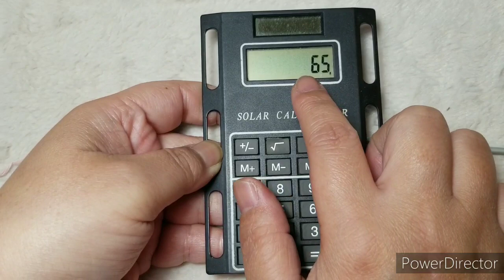DIY CROCHET PONTO FANTASIA DE 2 CARREIRAS